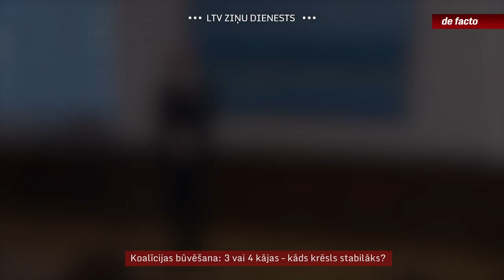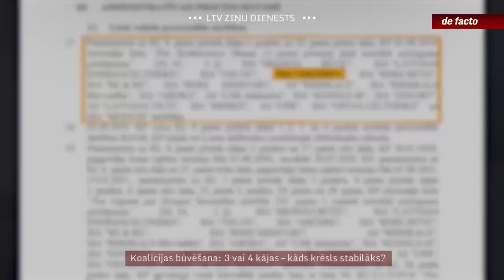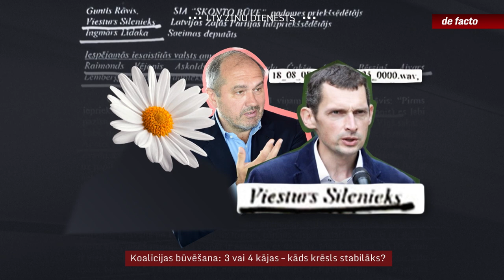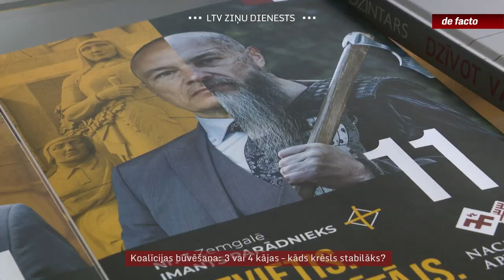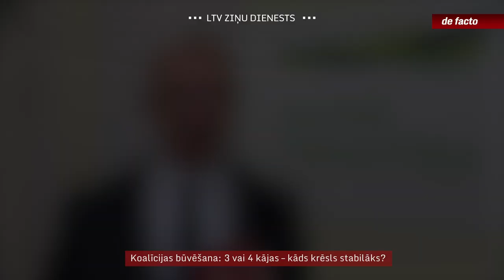Koalīcijas būvēšana: 3 vai 4 kājas – kāds krēsls stabilāks?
Trīs par maz, četri par daudz – šis nedaudz pārfrāzētais tautas rotaļas nosaukums labi raksturo šonedēļ notikušās partiju konsultācijas par koalīcijas izveidošanu. Premjera amata kandidāts Krišjānis Kariņš uzskata, ka valdība būtu jāveido četrām partijām. Taču divas no tām – Apvienotais saraksts un Nacionālā apvienība - rīcībspējīgu valdību redz tikai trīs partiju koalīcijā, un ir pret “Progresīvo” piesaistīšanu. Tiek pieminēti gan argumenti par ideoloģiskajām domstarpībām, gan aritmētika, gan arī metaforas par to, ka visstabilākais galds esot uz trim kājām. Taču viena no šīm kājām – Apvienotais saraksts – ir visai nesen saskrūvēta vai salipināta kopā no četrām dažāda materiāla sastāvdaļām.